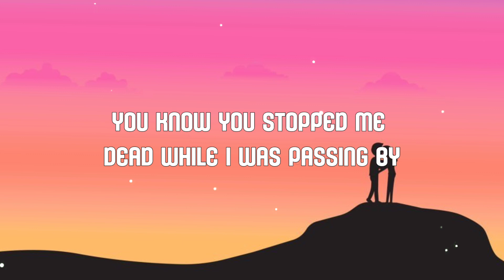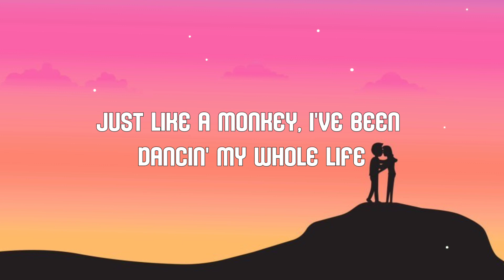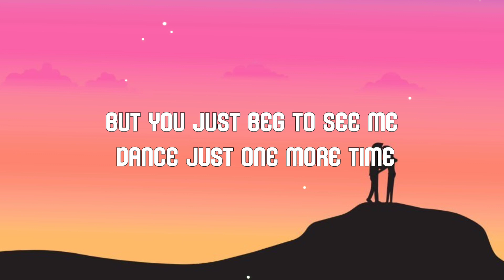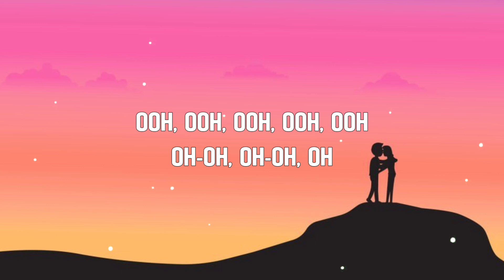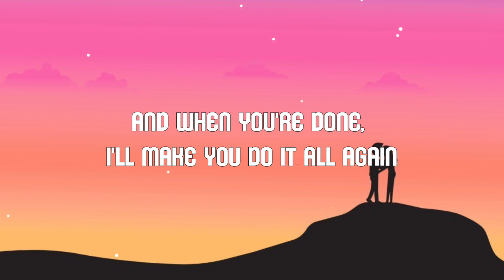Tones and I - Dance Monkey (Lyrics)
Lyrics -
They say
Ooh
Woah-oh, woah-oh, oh
Ooh
Ah ah, ah
They say
They say
All again